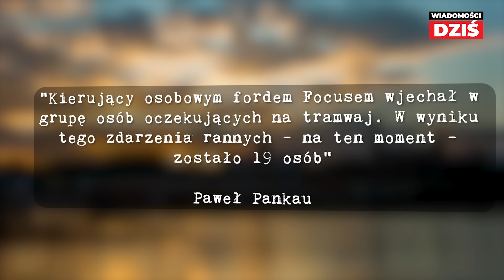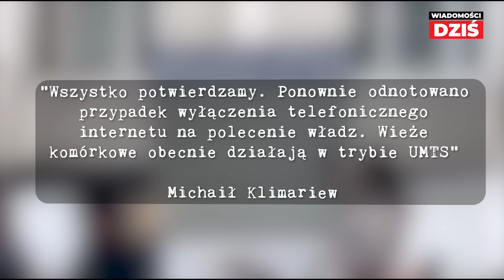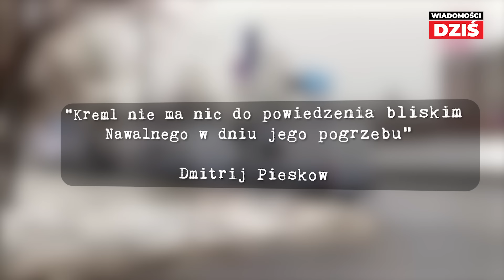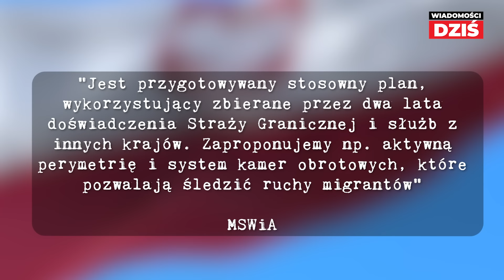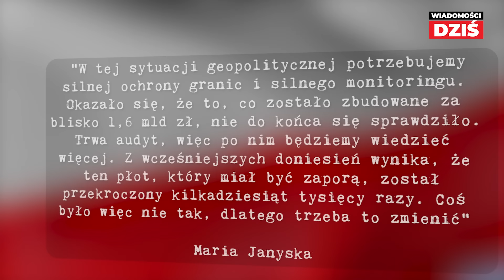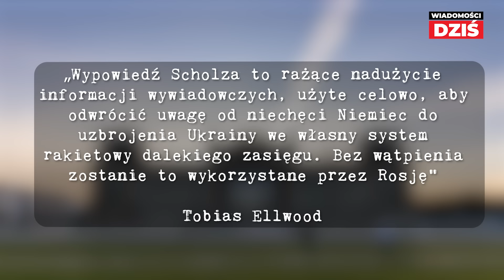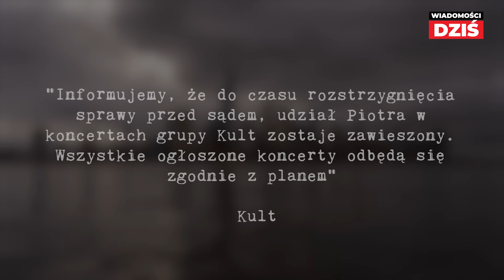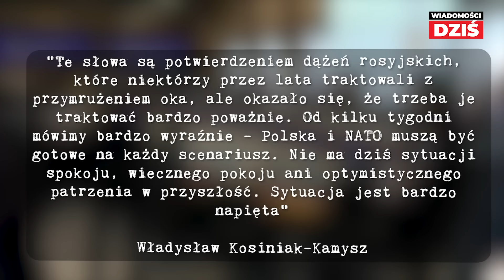SCHOLZ WYWOŁAŁ MIĘDZYNARODOWY SKANDAL - MOCNO PRZESADZIŁ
Olaf Scholz powiedział, że Niemcy nie przekażą Ukrainie nowoczesnych Taurusów ponieważ musiałby wysłać na miejsce niemieckich żołnierzy, tak jak Wielka Brytania i Francja.